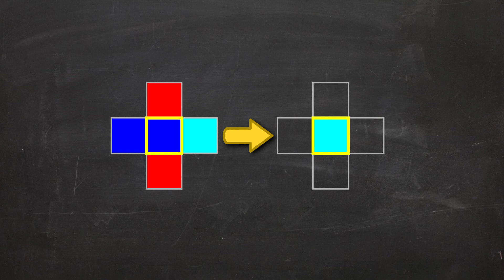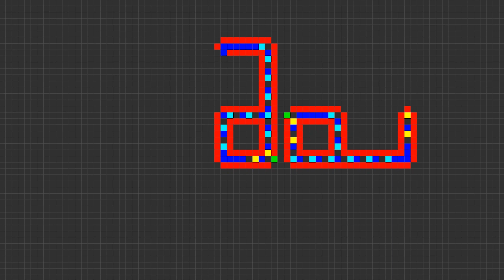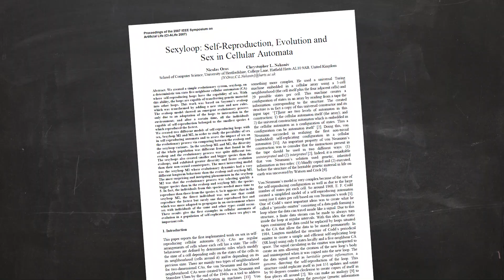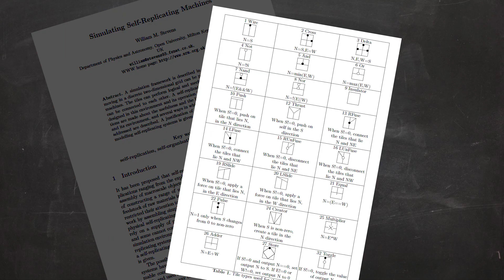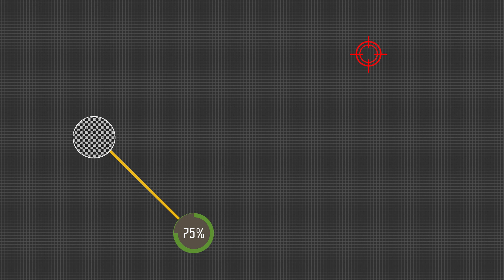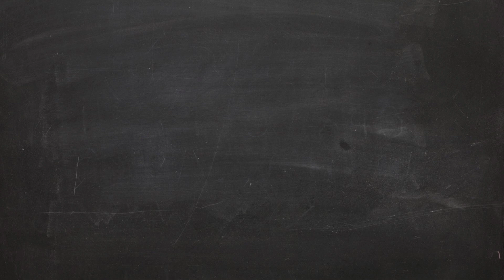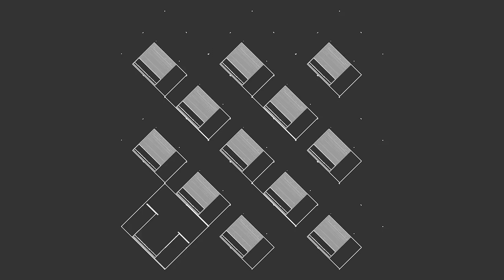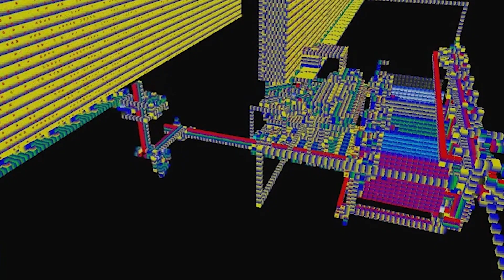Structures auto-répliquantes dans les automates cellulaires - Passe-science #27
Retour dans le monde étonnant des automates cellulaires peu connus. Parcourons ensemble la grande famille des constructeurs universels et des structures auto-replicantes!

Milestones to 0E0P (Thx to A.P.Goucher):
1940s: J. V. Neumann invents the concept of cellular automata, together
with a particular 29-state 5-neighbor rule, as a mathematical model in which
universal computation and construction are both possible.

1968: E. F. Codd, develops an 8-state 5-neighbor rule as a simpler alternative to
Von Neumann's cellular automata. (It took until 2010 for T.Hutton to actually
build the self-replicating machine.)

1969: J. Conway discovers the Game of Life, a 2-state 9-neighbor rule
which he conjectured was capable of universal computation and construction.

1982: Conway, Berlekamp, and Guy finally prove the above ... but the proof
(described in Winning Ways and The Recursive Universe) would lead to an
impractically large and slow machine.

1996: P. Callahan builds the first example of a 'stable reflector': a circuit
capable of reflecting gliders asynchronously. All of the circuitry in the 1982
proof was composed of oscillating components, so could only manipulate
synchronized gliders. This reflector was large and slow, and the next
two years saw profound improvements in the technology.

1998: S. Silver found a stable reflector with a recovery time of 497,
which fits within a 64-by-81 box.

2004: D. Greene and P. Chapman build two universal constructors,
one with a static tape and another with a memory loop.
Only very simple programs were written for these machines, so they didn't
self-replicate. They restricted themselves to using only 'Spartan' circuitry made
of well-separated copies of a few very simple components, to make it easier to
build the circuitry by colliding gliders.

April 2013: M.Playle discovers the 'Snark', an incredibly small and fast
stable reflector.

March 2015: T. Jacobi discovers a component dubbed the 'Syringe', which
has a 90-tick recovery time and can duplicate signals. Suddenly fast efficient
circuitry is possible, using Snarks and Syringes. These aren't Spartan, though,
which made people initially reluctant to use them in self-constructing circuitry.

January 2016: Simon Ekstroem showed that a single channel of gliders, with
adjacent gliders separated by at least 90 ticks, can pull/push a block and emit
perpendicular gliders. This opened up a whole new possibility of 'single-channel'
universal constructors -- but the remaining piece of the puzzle was to show that
these complex objects could actually be synthesized.

January 2017: Adam P. Goucher wrote a search program called HoneySearch
which ran uninterrupted for about three days on 72 CPUs, performing a breadth-
first search of 'slow salvo' glider constructions of objects. This used 100 GB of
memory and output 13 GB of efficient recipes of over 200 different objects.
This was later filtered down to 800 MB of particularly useful recipes. The Syringe
and Snark were too complicated to occur naturally during this search, though.

March 2017: M Grant and C Cain built constructions for the Snark
and Syringe, using sample soups on Catalogue  (a very large distributed search
of random soups in cellular automata):

Using the HoneySearch results together with these bespoke syntheses, it was
possible to obtain enough data for an automated synthesis compiler, slmake,
to build practically anything made of Snarks, Syringes, and over 200 simpler
objects.

2017/2018: Adam P. Goucher continued to improve the slmake code to be
able to efficiently manage larger and more complicated constructions, up to
and including the 0E0P metacell (finished in late 2018).